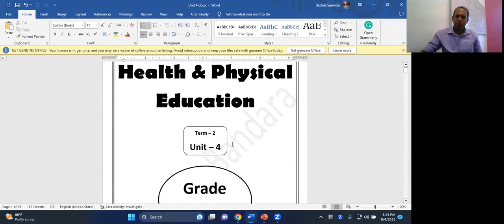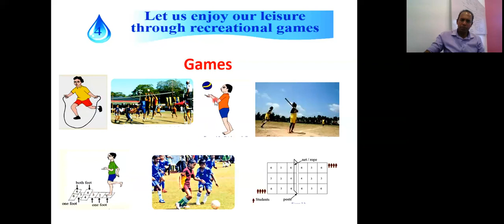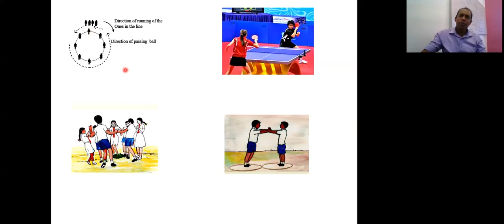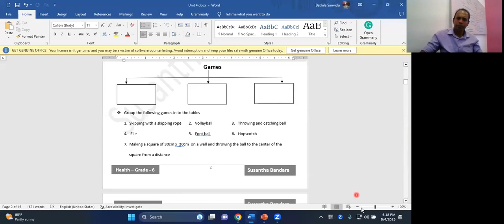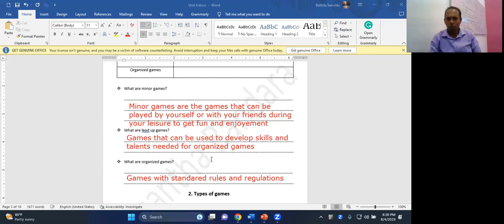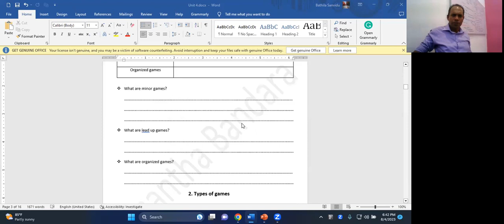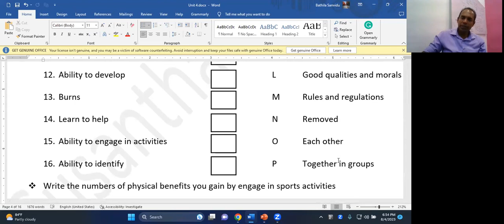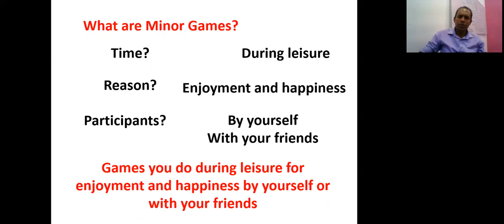Grade 6 | Health & Physical Education | Unit 4 | English Medium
Enjoy our leisure through recreational games